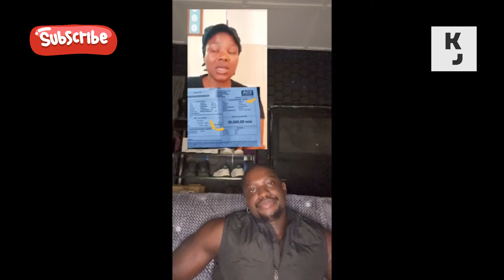This Is How Ashmusy And Influencers Sc@ms People?